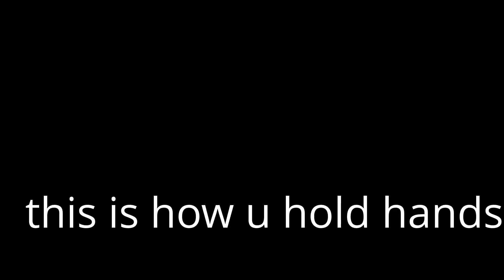How to hold Hands THE RIGHT way